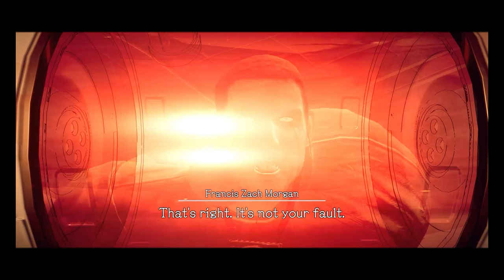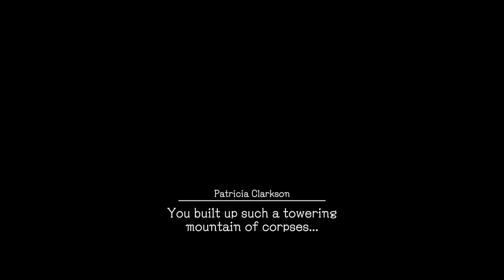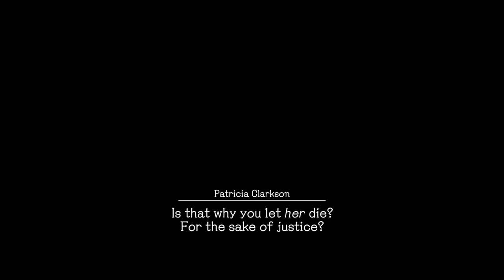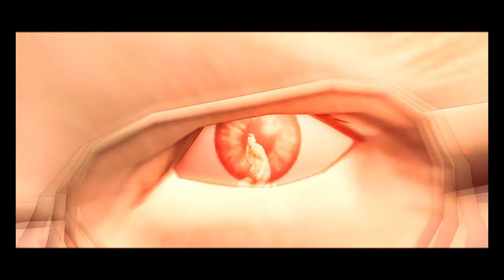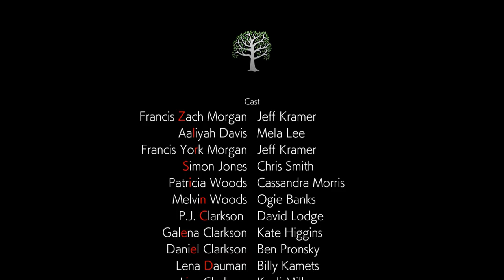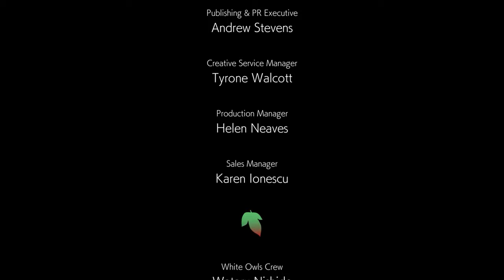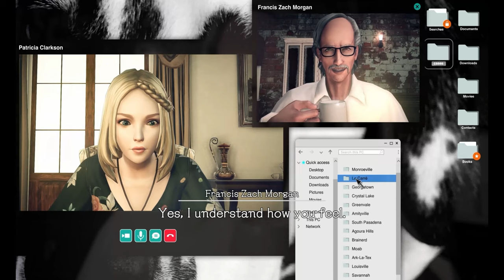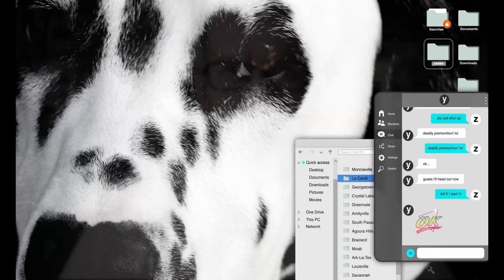Deadly Premonition 2: Finale